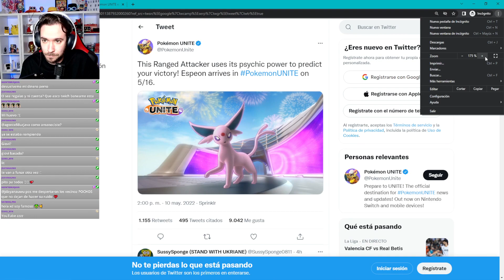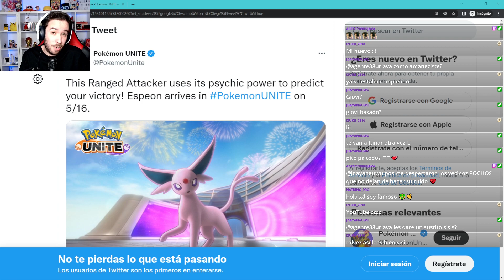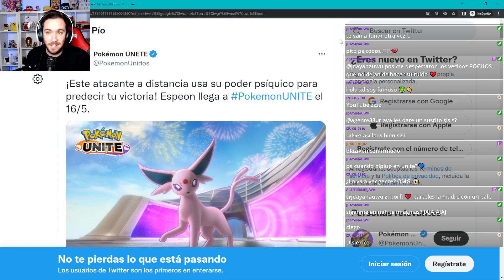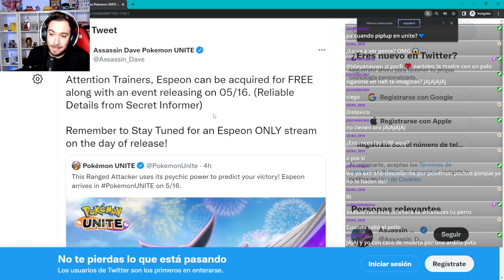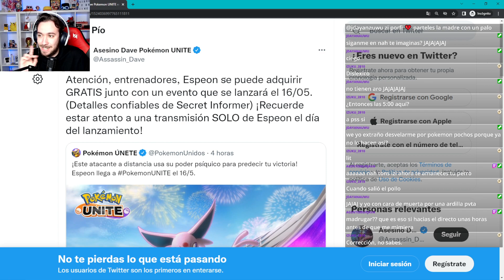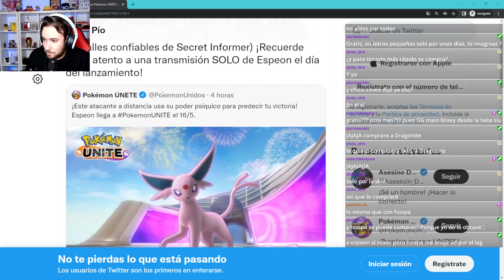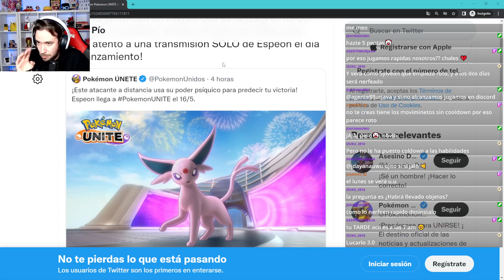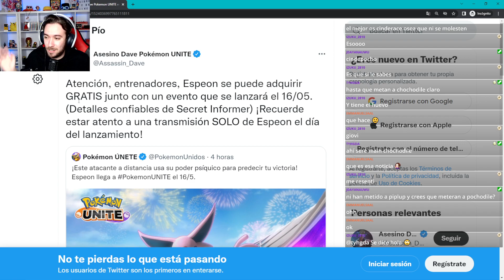ATENCIÓN!!🔥 ESPEON LLEGARÁ POR EVENTO GRATUITO A POKEMON UNITE el DIA 16/05!!✅🔮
➡PARECE QUE SE HA FILTRADO NUEVA INFORMACION SOBRE COMO LLEGARA ESPEON A POKEMON UNITE Y HAY BUENAS NOTICIAS PORQUE TODO APUNTA A QUE LLEGARA EN UN EVENTO GRATUITO COMO HOOPA🥵